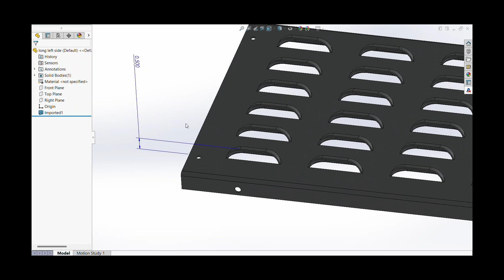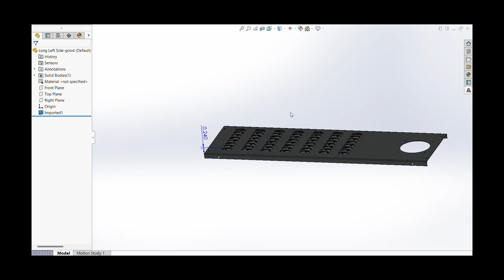SOLIDWORKS Tech Tip #4: Louvers and Max Height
Punched louvers, embossments, bridge/lances, etc are very common features in sheet metal. These features should not exceed 3x-4x the material thickness in height from the top of the sheet to the top of the form.

If 3x - 4x is exceeded there is a high risk of the material cracking or tearing. This rule should be followed for all materials. Keep this in mind when designing these features, and as always, if you have any questions we are here to help.